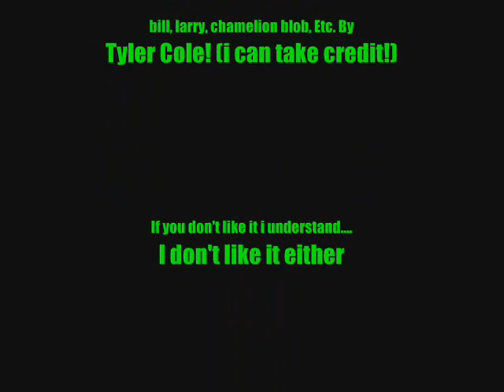Mario Meets A Stick Guy 3: Part 2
I made this when I was 10-ish. Before I was aware the internet existed. Now that I have this awareness (and have aged 10 more years) I'm well aware that this movie is on the lower end of the quality spectrum. But it is what it is and I'm not removing it. If you like it, Cool. If you don't like it, I don't feel bad because I warned you. I'm not making more. Make 'em yourself. I encourage it. Link 'em so I can watch. Have a nice day.

I have done it! that is i did it a long time ago.
i have had mario meets a stick guy 3 done since i first posted the first movie. unforunately it wasn't my favorite and i wanted to redo it. but i didn't have the time or the desire to completly redo the movie. so i'm posting the true ending to the movie. but it is extremely important to watch mmasg 1&2 and watch bill&larry 1&2 or else you won't understand it. and if this makes you happy please post and say so... it would mean alot. i hope you enjoy the conclusion!